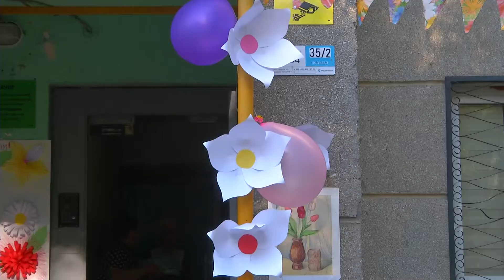На улице Доваторцев прошел концерт для соседей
В Ставрополе жители дома 35/2  по улице Доваторцев устроили концерт прямо во дворе. Праздник ко дню соседей на свежем воздухе организовали  сами горожане.